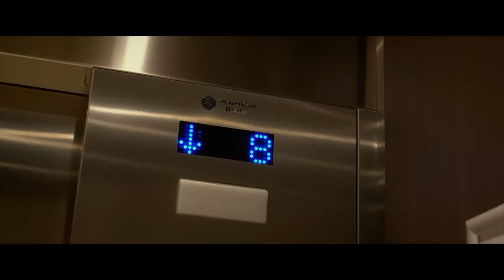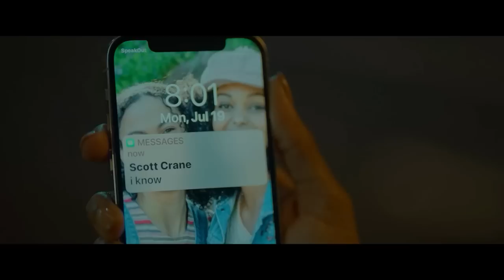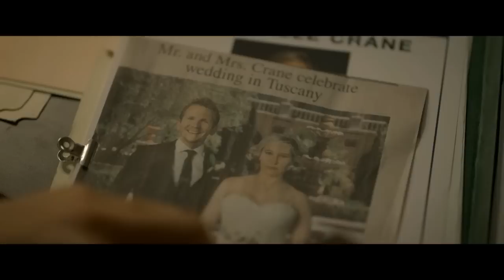Heatwave (2022) Mystery Hollywood Movie Explained In Hindi Taless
A woman's life takes an unexpected turn when she falls for her boss's wife; she must soon defend herself as she becomes entangled in a web of malice.